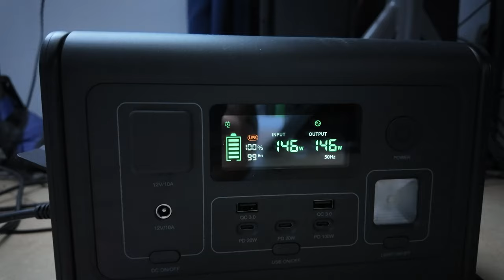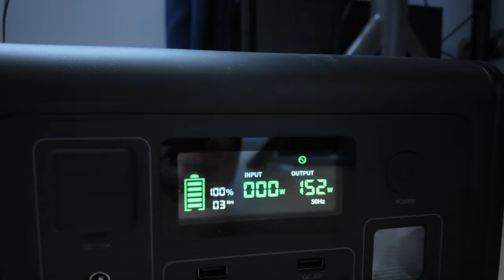Fossibot F800 review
Fossibot F800 can power my studio flashes, fridges, PC and more .

DJI Pocket 3:

DJI Pocket 3 Creator Combo:

OM System OM-5:

Panasonic 9mm F1.7 (MFT Lens):

Olympus 17mm F1.8 (MFT Lens):

Olympus 45mm F1.8 (MFT Lens):

Sony A7 IV bundle:

Sony 35mm F1.8:

Sony 55mm F1.8:

Godox F600Bi:

Aputure 600D:

Aputure 600D Pro:

Aputure 600X Pro:

Aputure 600C Pro:

GVM 650B Pro:

Aputure Light Dome 150:

Aputure Light Dome III:

0:00 Intro
1:22 How good is it?
6:32 Any cons?
7:05 Build-in light
7:36 Summary